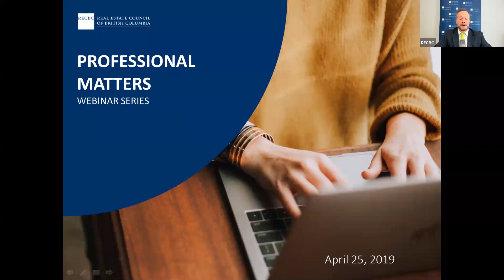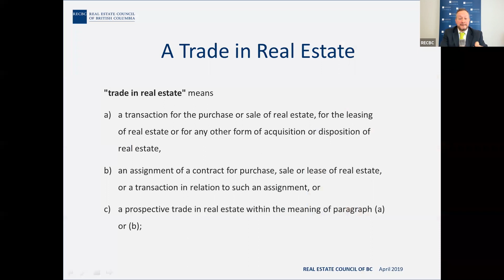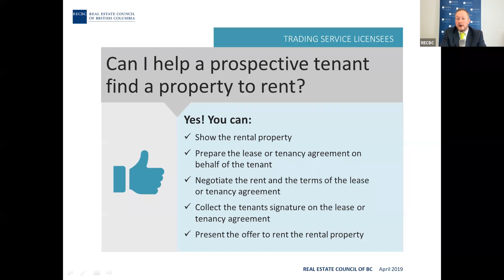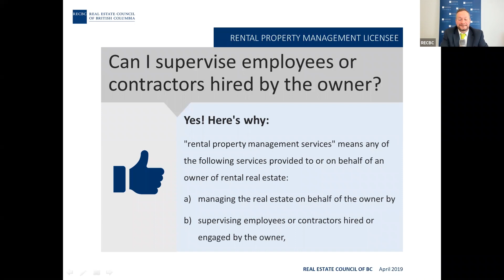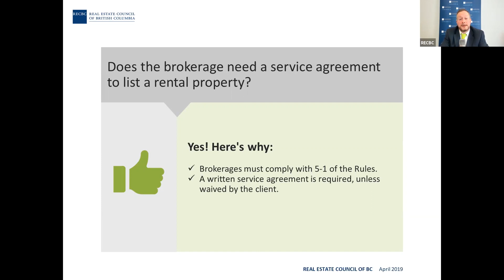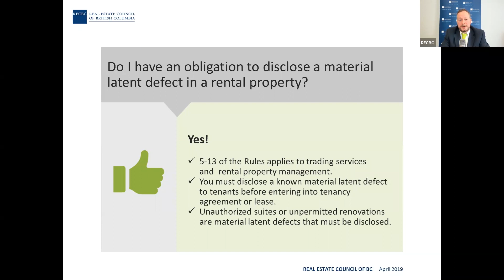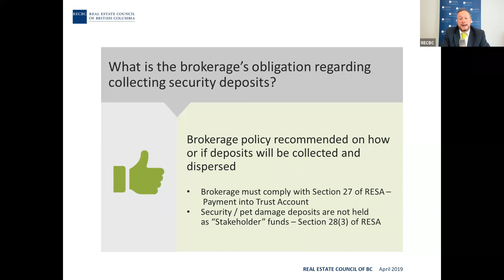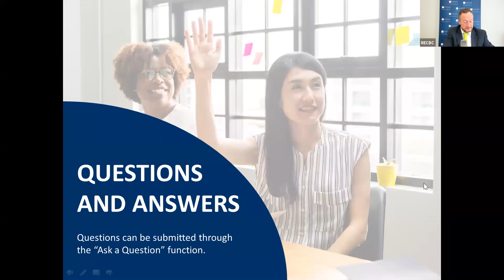Professional Matters: Rental and Trading Services Webinar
Watch this 35 minute webinar with Alex Longson, a Professional Standards Advisor at RECBC, to learn what managing brokers need to know about rental and trading services.